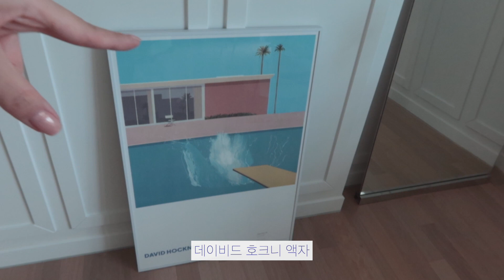이사 후 첫 룸투어🕯맥시멀리스트의 옷장, 화장대, 욕실까지 모두 공개합니다🛋 (가격정보 포함) :: 채소(CHAESO)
🛋 스튜디오 / 촬영방

﹅SR100
러브 화이트 원형 테이블

﹅마켓비
MKB 캐비넷 협탁 8colors 350510

﹅로이퍼니처랩
클라우드 디자인 체어

﹅영가구
모나 컨테이너360 트롤리 6colors

﹅필웰
F602 심플 원형거울500 DVX

﹅이스트웍스
미니 책상스탠드 (블랙)

﹅룸앤홈
블랑 사각 테이블

﹅시디즈
마네 디자인의자 3colors M071E

﹅에이비퍼니쳐
빈 DSS 인테리어체어 6colors

﹅JBY
아치형 전신거울 (400~900size)

﹅리샘
대형 전신거울 3colors

﹅롯오브젝트
모듈 3단 선반 10colors

﹅슬로우빌라
올센 우드 테이블 스탠드 - A타입

﹅커먼테이블
다용도 볼테이블

﹅어썸프레임
노프레임 비정형 거울 모아이 (S)

﹅비츠
마틴 플로어스탠드

﹅마켓비
ROMBY 트롤리 카트 3size 5colors

🛁 화장대 / 욕실

﹅성림아크릴
립스틱 정리함 아크릴 정리대

﹅먼데이하우스
순수원목 선반장 가로2단 800

🛌 드레스룸 / 침실

﹅먼데이하우스
JAMIL 적층형 트레이수납장 7colors

﹅프리메이드
원목 홈바의자 2size

﹅미즌하임 엔퍼니 철제침대 SS
329,000원

﹅국내산 프릴 체크 순면 누빔 베개커버
40x60cm / 디자인: 3.웨딩프릴 / 컬러: 화이트
25,000원

﹅코튼프릴(화이트) 순면베개커버[1](레이스 짧은프릴) 고급 40수 워싱면
30 x 50
50,000원

﹅마틸라
클라우드 60수광목 차렵이불(세트) 2colors

﹅삼익가구
하이엔드 유로탑 독립스프링 롤팩 매트리스 SS/Q

﹅바네스데코
토퍼형 누빔 방수 매트리스 커버 S/SS/Q/K 3colors

﹅마켓비
ROMBY 트롤리 카트 4단

﹅홈앤하우스
멀티코팅 바지걸이 20개

﹅리브인홈
고급 폴딩 옷장 리빙박스 / 틈새수납장 (낮은형/높은형)

﹅뷰티홀릭
시계 팔찌 진열거치대